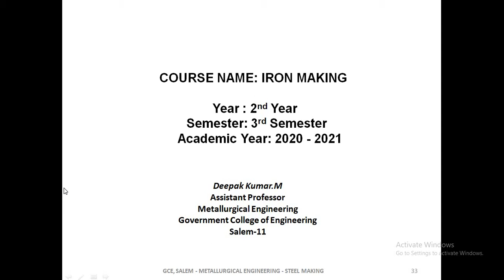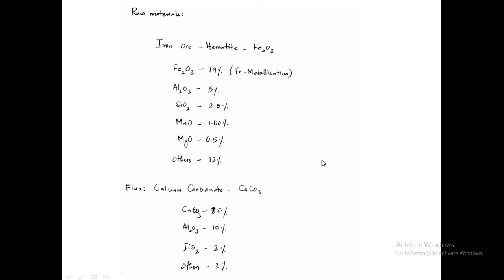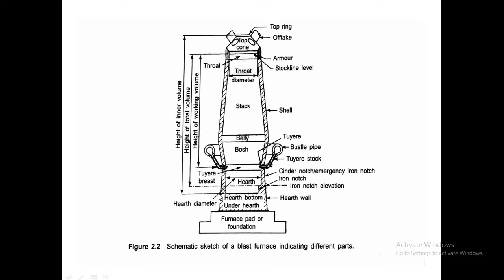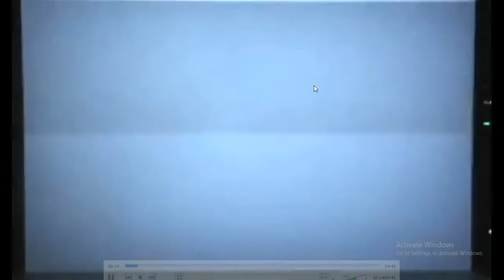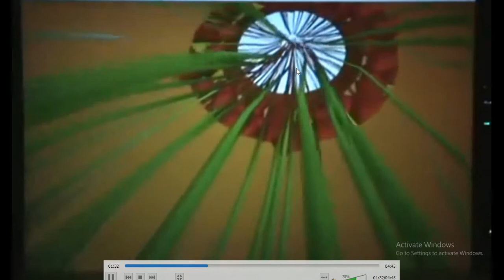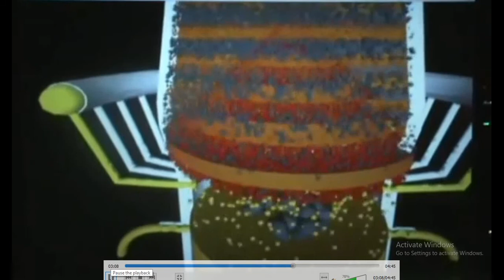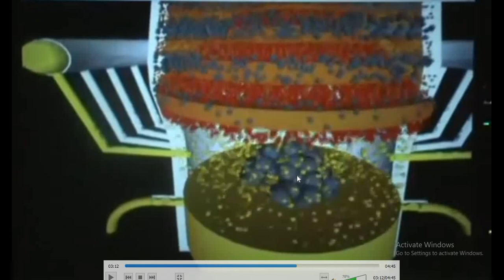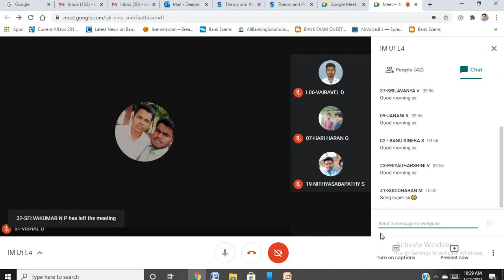IM U1 L4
Pre-treatment of raw materials